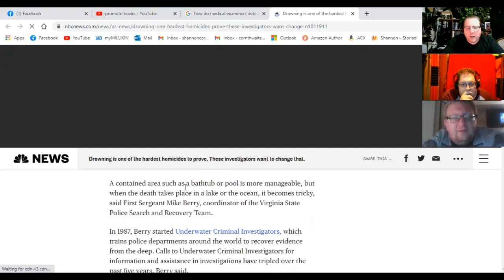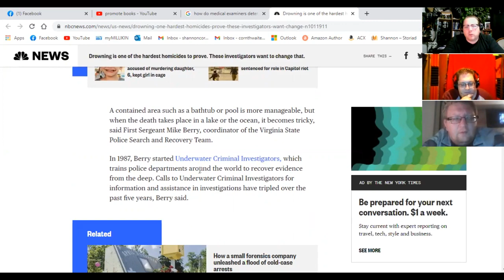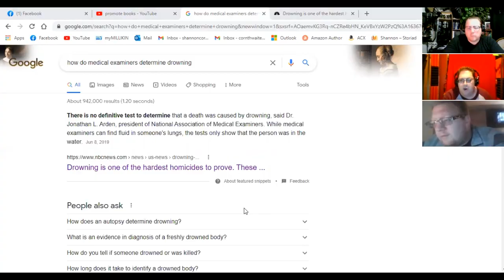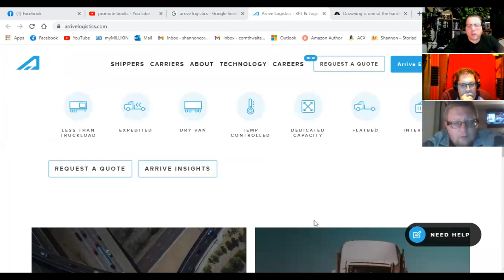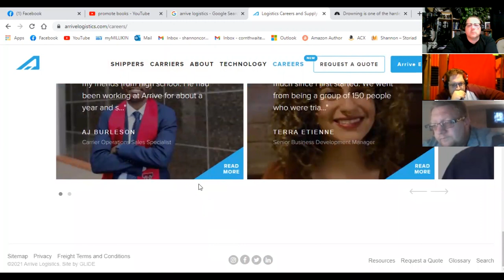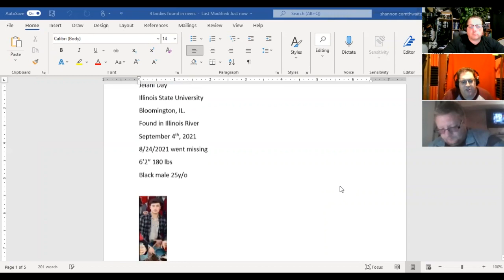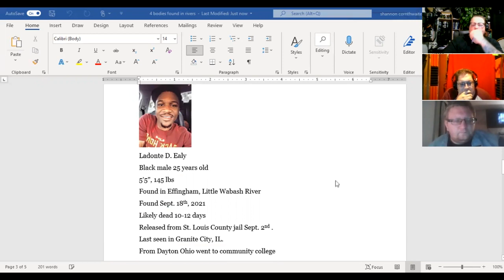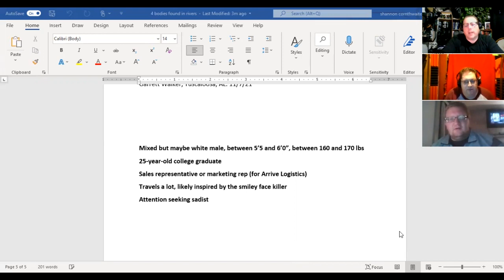Three More Deaths Connected to Jelani Day | The College Killer | Smiley Face Copy Cat Serial Killer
Jelani Day was only the first in a series of murders with the same Modus Operandi. The second was Ladonte D. Ealy who was followed by Inaki Bascaran, and Garret Walker. This killer seems to be copying the crimes of the Smiley Face Killer from New York, here in the Midwest.